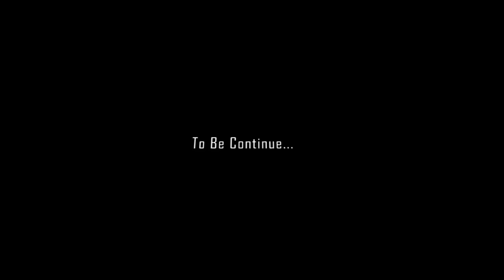Ngo Noggongke EP-3 || Firoz Pegu || New Mising Movie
Ngo nokgongke New Mising Movie